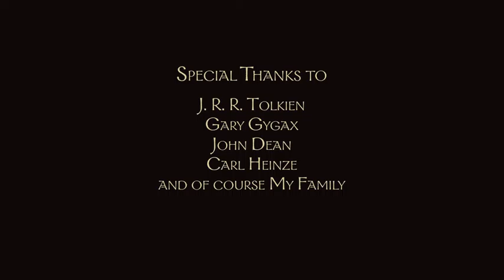Master of the Crystal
The Evil Lord Sharnak, in control of the Crystal has robbed the land of its magic.  It is up to our heros to defeat him and restore peace to the good people of the realm.